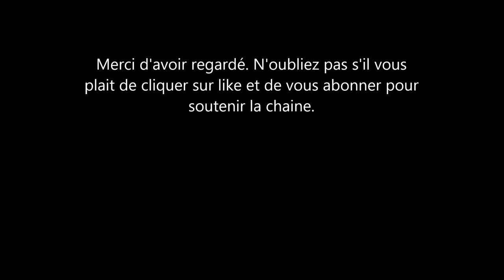Le Prince William et Kate Middleton. Une annonce surprenante sur leurs enfants. Les fans inquiets!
le prince William et kate Middleton seraient mecontents du traitement qu'ils ont recu ces derniers temps.